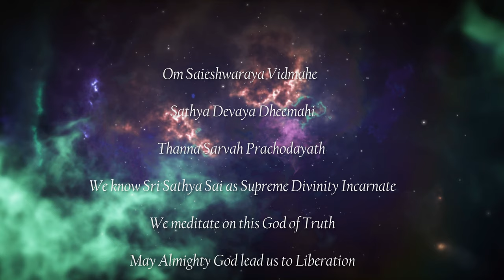Sri Sathya Sai Gayatri (interpreted by Sonja Venturi)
"Sri Sathya Sai Gayatri"
A humble Offering with endless Love and Gratitude at the Lotus Feet of
Bhagawan Sri Sathya Sai Baba

Lyrics Pandit Sri Ghandikota Subrahmanya Shastry

Voice and Music Sonja Venturi

Arrangement and Piano  Giovannni Boscariol

Electric Bass   Paolo Costa

Krishna Flute Christine Plaickner

Guitar  Antonio Dalì

BHAGAWAN SRI SATHYA SAI BABA Video footage
courtesy SAI LOVE VIDEOS
N.220 "Stillness" Camera Atilio Spinello
N.7, 15,41 Fleeting Moments

Drone video footage
courtesy Victory Craxi

BHAGAWAN SRI SATHYA SAI BABA photo
courtesy Gabriella Campomizzi

Mix and Master Massimo Faggioni FM Studio Monza

produced by Sonja Venturi

Om Saieshwaraya Vidmahe

Sathya Devaya Dheemahi

Thanna Sarvah Prachodayath

We know Sri Sathya Sai as Supreme Divinity Incarnate

We meditate on this God of Truth

May Almighty God lead us to Liberation